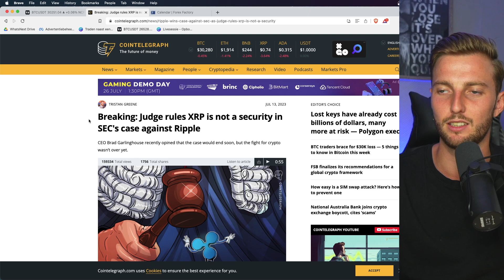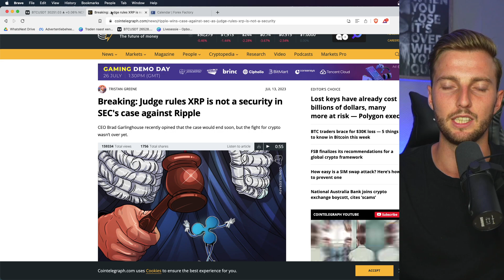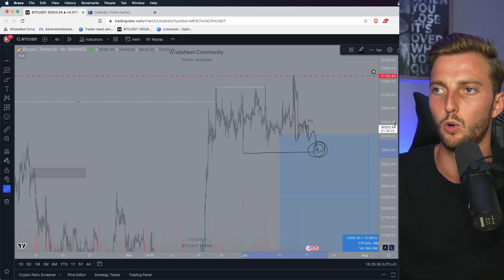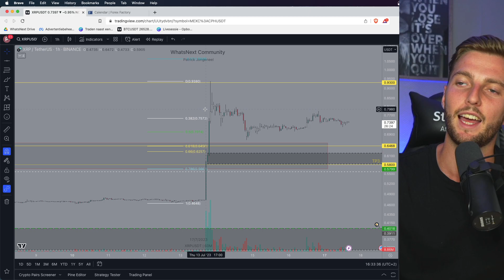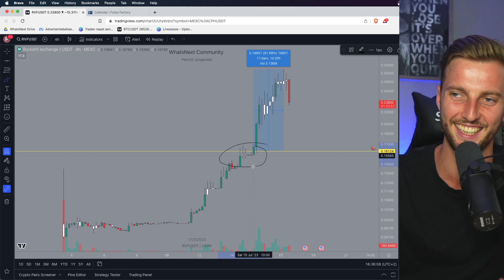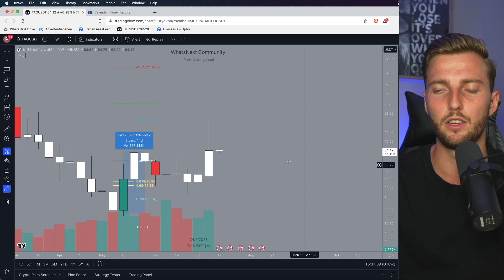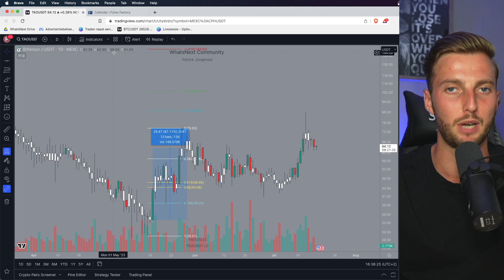Ripple Schiet +100% Omhoog: Deze Altcoins Volgen!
Nadat het bericht uitkwam dat Ripple de rechtzaak tegen SEC zou winnen, schoot de prijs meteen de hoogte in! Maar dit was lang niet de enige Altcoin die omhoog schoot.

In deze video bekijk ik samen met jullie de invloed van de XRP rechtzaak op de pump die heeft plaatsgevonden. Verder behandel ik ook Bitcoin en nog een Altcoin gem die de community een winst van bijna 100% heeft opgeleverd. Als laatste bekijken we ook nog eens de Airdrop die er heeft plaatsgevonden en wat de gelukkige winnaars hier aan hebben overgehouden.

💲 EXCHANGE KORTINGCODES 💲

Timecodes
00:00 - €500 in 2 minuten verdienen?!
00:25 - Zo kan jij dit ook verdienen!
01:37 - XRP wint rechtzaak tegen SEC
02:18 - Bitcoin $BTC Analyse
05:35 - Ripple $XRP Analyse: Blijft deze stijgen?
09:58 - Altcoin Gem gaat +98% in 2 dagen
11:26 - Bittensor $TAO Analyse

Alle informatie vermeld in de video’s van Whatsnext Crypto en op andere sociale media kanalen van Whatsnext Investment Community is geen financieel advies. U bent zelf verantwoordelijk om onderzoek uit te voeren naar investeren en traden in de Crypto markt of andere financiële markten. Het investeren in Cryptocurrencies brengt financiële risico’s met zich en U moet zich er bewust van zijn dat de mogelijkheid bestaat om geld te verliezen. Investeer dan ook enkel met geld dat U kunt missen. Investeer dan ook nooit zonder eerst een goed financieel plan samen te stellen. Zorg ervoor dat je de Crypto markt altijd benaderd vanuit rationaliteit en niet vanuit emoties. Niemand binnen het Whatsnext Investment team kan dan ook verantwoordelijk gesteld voor geleden verliezen.